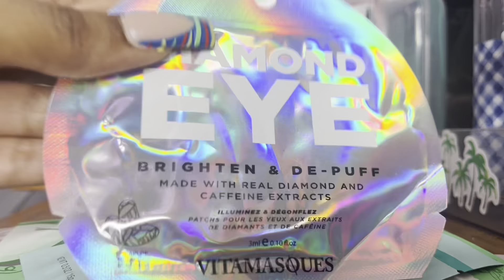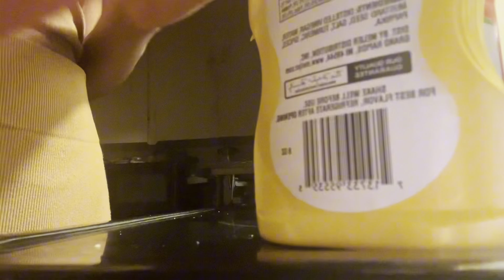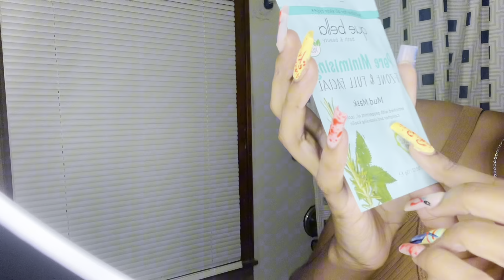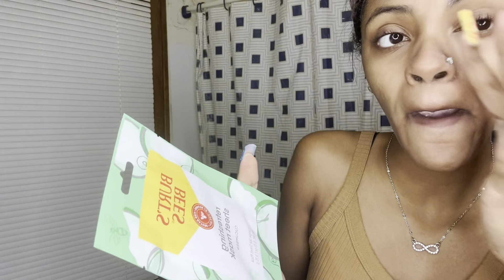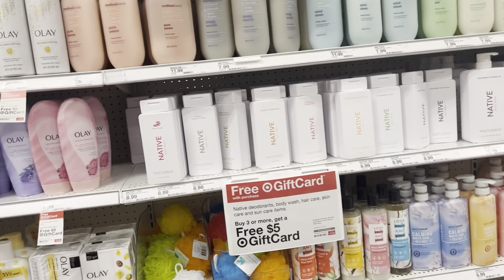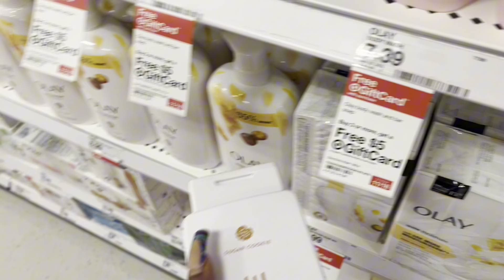Prep With Me For Fall & Halloween 🎃. Nail Appointment, Self Care Night, Painting, Target Run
Hey Diorr Babes 🦋.

In today’s video I will be prepping for Halloween and Fall in this video you will see me getting my nails done & toes done , a self care night, & a target run .

Check out this page from Deajana ❤️‍🔥.